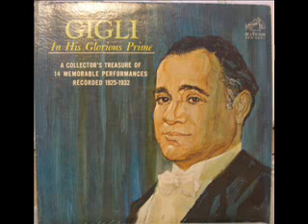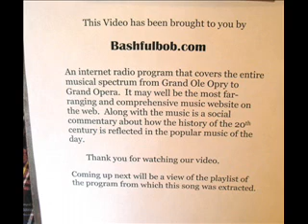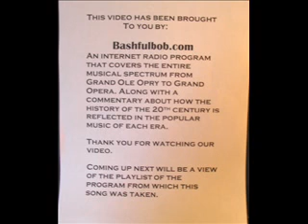Tombe degli avi miei by Benjamino Gigli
Entire final scene from Lucia di Lammermoor sung by Beniamino Gigli with Ezio Pinza.
Taken from Show 96 on Bashfulbob.com. For more great   opera, try my home website, Bashfulbob.com.